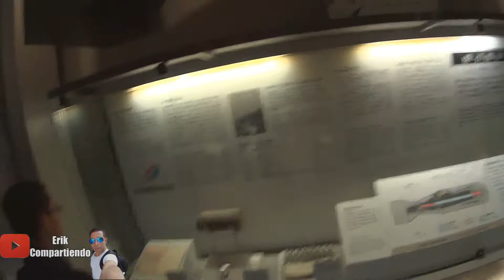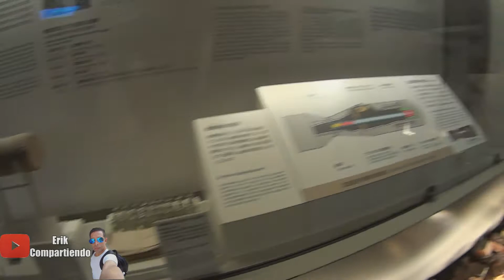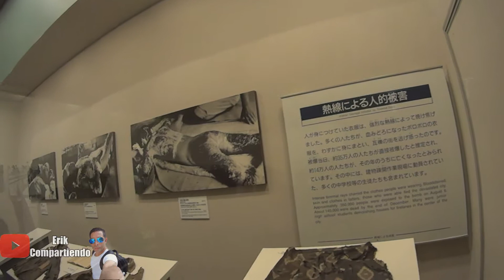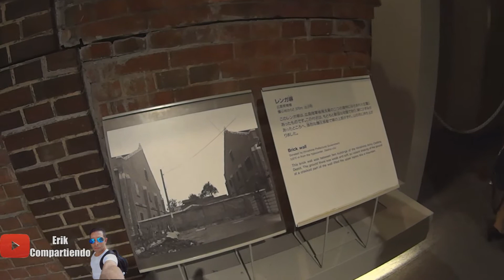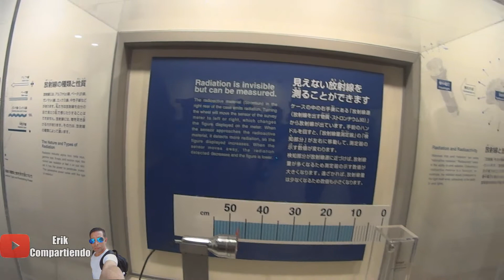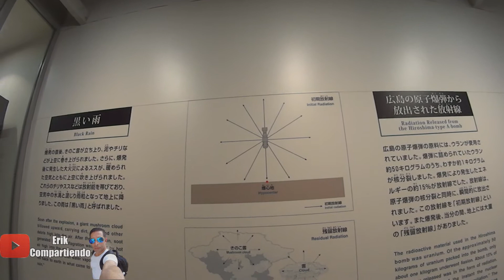Museo Memorial de la Paz de Hiroshima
El Museo fue fundado como lugar de conmemoración en el Parque de la Paz en 1955 después del bombardeo atómico.

El museo reúne objetos de recuerdo de los incidentes y narraciones de experiencia de las víctimas y participa en el movimiento internacional de la paz. El museo no sólo expone detalladamente la catástrofe del 6 de agosto, sino que también muestra información sobre las armas atómicas en el mundo. En comparación con otro museo japonés, el Yūshūkan de Tokio, el museo de la paz muestra una vista diferente de la historia japonesa y hace crítica del militarismo japonés.

●Comparte
●Comenta lo que se te pegue la gana

Copyright ErikCompartiendo